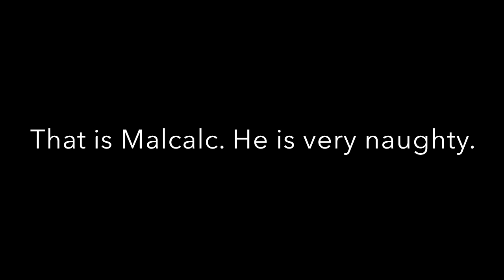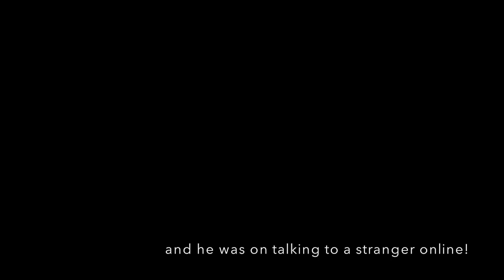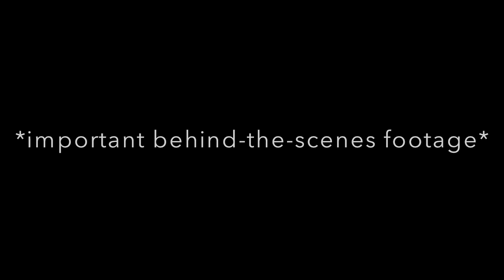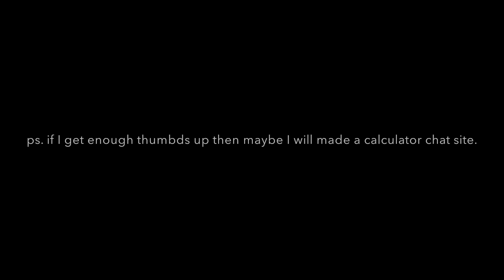The Naughty Calculator • A Short Film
Malcalc the calculator is very naughty, and needs to be taught a lesson.